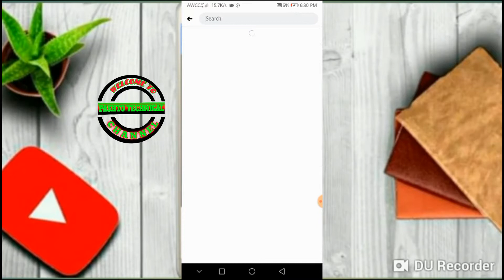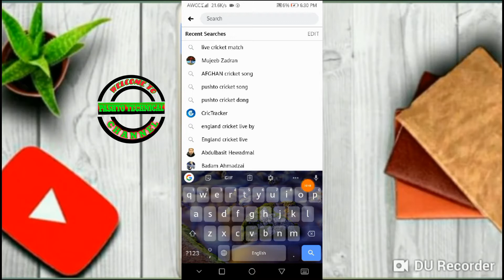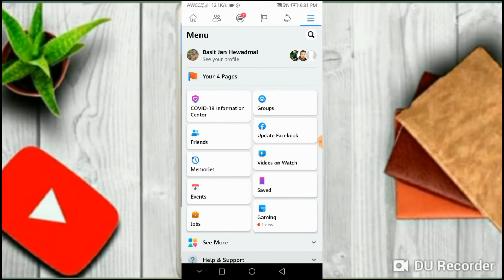څنګه په فيسبوک کي د کرکټ لوبه د هر هيواد وي وګورو|| how can see live cricket match in Facebook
زمونږ دوهم چينل هم درسره سبسکرايب کړي